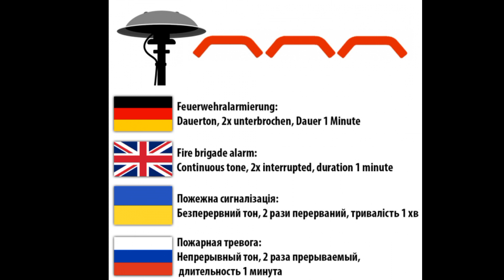Monatliche Sirenenprobe Kreisstadt Karlstadt in Mühlbach Kreis Main Spessart um 12.30 Uhr